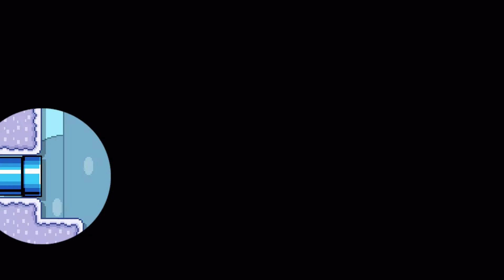"The Summit" by DOMIN8 [SMM2]